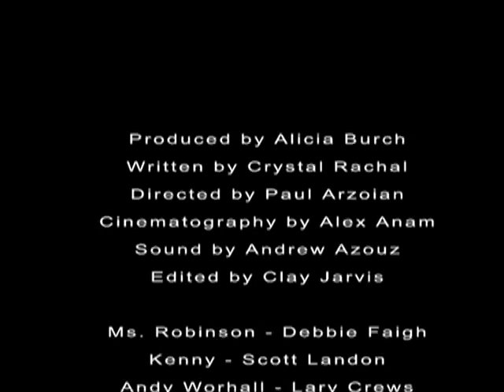Handy Market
For CTVA 441 Course at CSUN

Cast
Ms Robinson - Debbie Faigh
Kenny - Scott Landon
Andy Worhall - Lary Crews
Brad - Nate Olson
Bridget - Kristine Gottesman
Mr. Seeley - Andrew Seeley

Crew
Producer - Alicia Burch
Writer - Crystal Rachal
Director - Paul Arzoian
Co-Director - Crystal Rachal
Cinematographer - Alex Anam
Sound - Andrew Azouz
Editor - Clay Jarvis